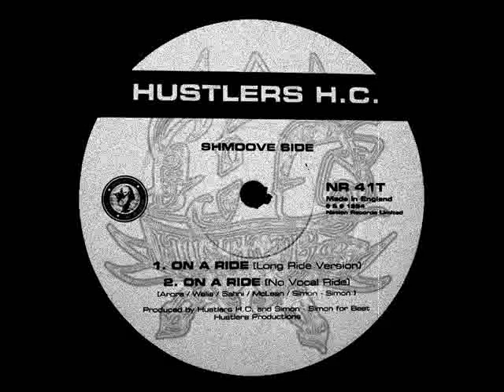Hustlers H.C. - On A Ride (Long Ride Version) [1994]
Hustlers H.C. – On A Ride